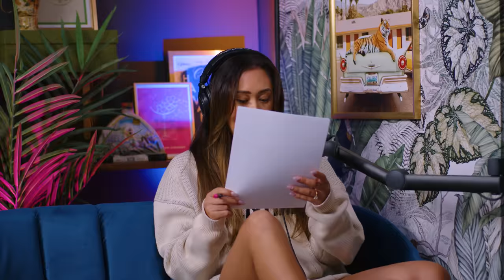Things We *DON’T* Want At Our Wedding… (Full Menu Review) | Wild 'Til 9 Episode 145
Lauren invites everyone (including Jeremy) to be part of the wedding menu planning experience.

WILD 'TIL 9 HOTLINE: wt9hotline(at)gmail.com